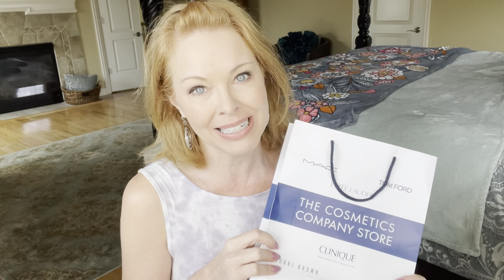MAC Haul with Mini Reviews#MAC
MAC prep & prime Fix + Lavender

MAC Lipliner
Spice

Dervish

Boldly bare

MAC studio fix fluid NC12

MAC Paint Pots (Ulta 21 Days Of beauty on Sept.
9th)
Bougie

Art Thera Peachy

Vintage Selection

MAC Loose Pigments in Blue Brown

MAC MSF my shade is light plus

MAC highlighter in Soft & Gentle

MAC Brushes

I purchased all products mentioned with my own money. All thoughts and opinions shared are my own honest opinions

Love,
Dawn

Dawn’s Life Over 40
Oh Carol’s List of Fab women in YouTube’s mature beauty community

Some Mature Beauty Channels I watch;
•Beauty by Anne Marie
•Jdee
•Anne P Makeup & More
•Melissa55
•Oh Carol
•2 Orchids
•Just Jennifer
•Tammy’s ageless beauty
•Dominique Sachse
•Laura Rae Beauty